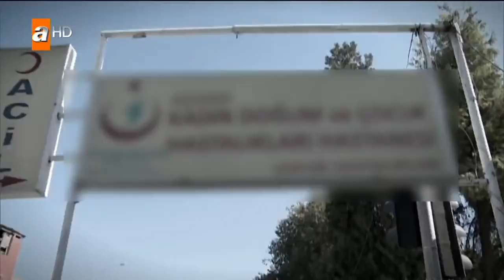Esra Erol'da bugün neler oluyor? - Esra Erol'da 7 Kasım 2017